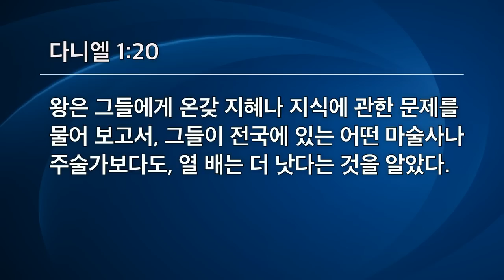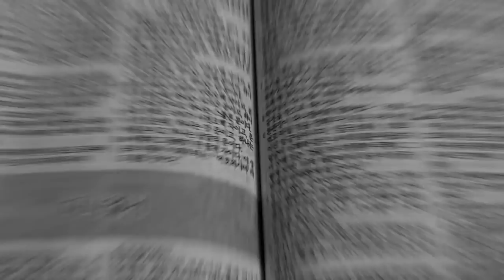[선한목자교회] 주일 설교 2023년 09월 03일 | 뜻을 정한 삶에 부어진 은혜 - 김다위 목사 [다니엘 1:8-21]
뜻을 정한 삶에 부어진 은혜 - 김다위 목사 [다니엘 1:8-21]